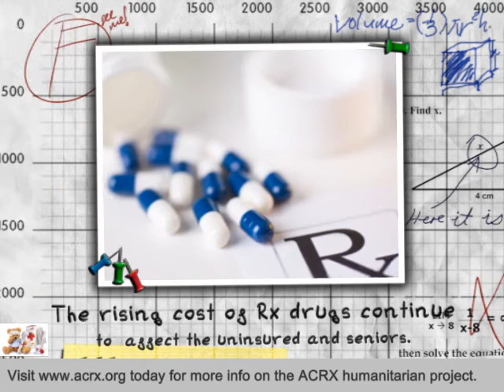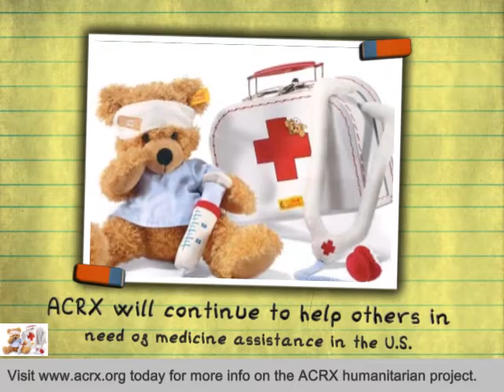St Helen School Receive Tribute & Medication Help by Charles Myrick of ACRX